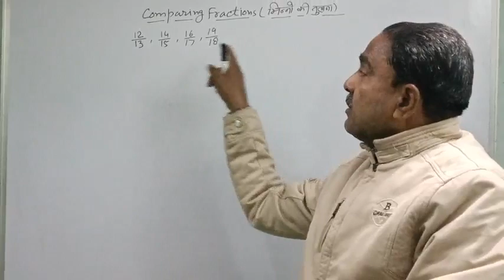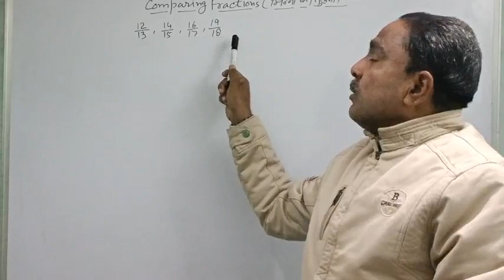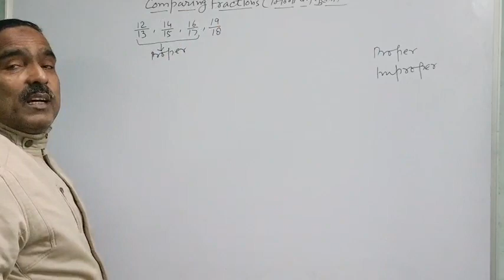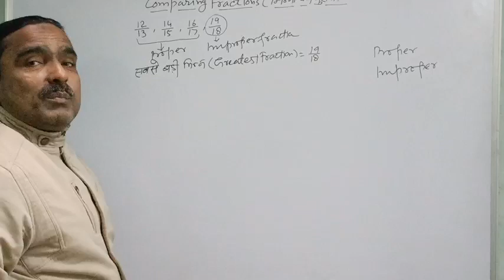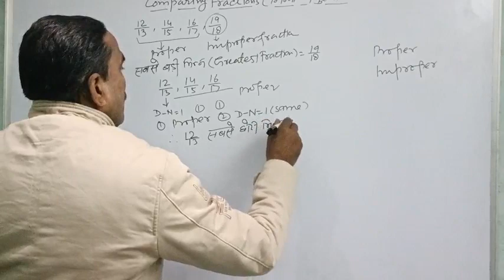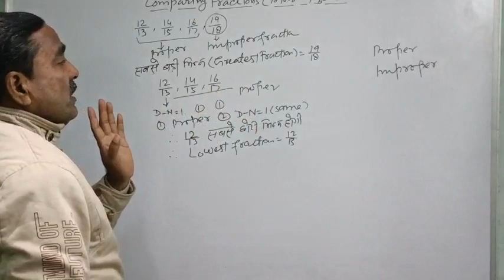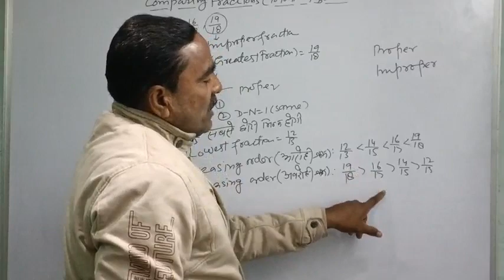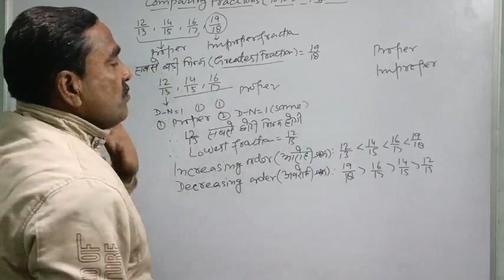Compairing fractions😱भिंनों की तुलना /for SSC, CGL, बैंक, Railway etc,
HIMLANDS Season 5 - THE NEW BEGINNING [S-5 part 1]

if you see this ~ comment